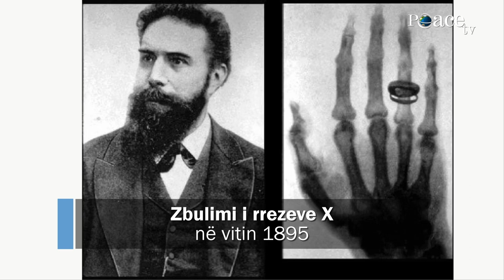33. Rezonanca, skaneri dhe roli i imazherisë | M. Sc. Fluturim Nela - teknik imazherie